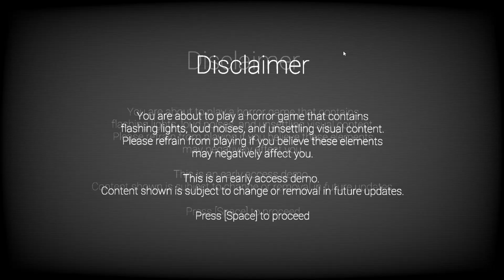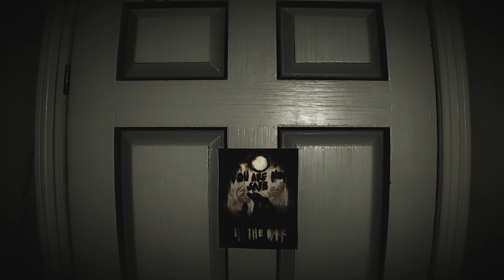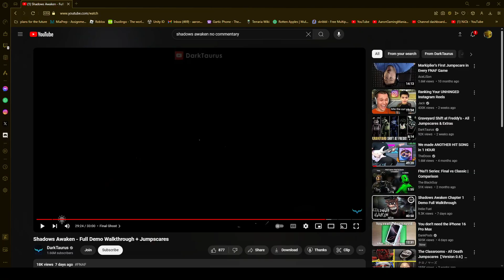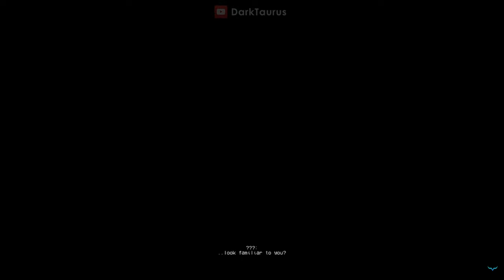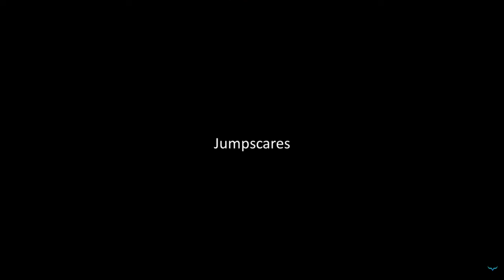My Heart Can't Take This No More :(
This game is fire also go sub to @DarkTaurus